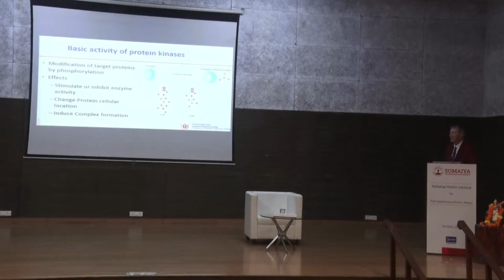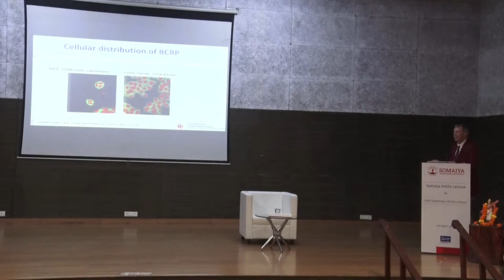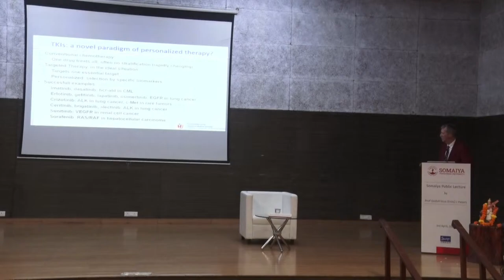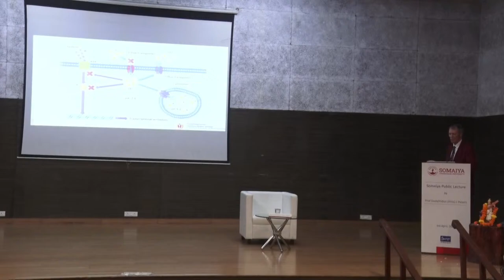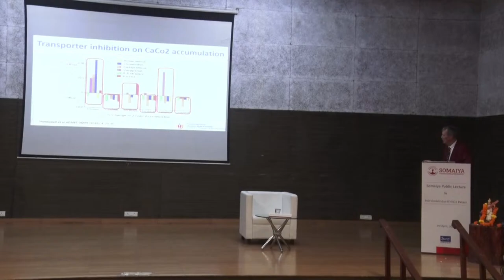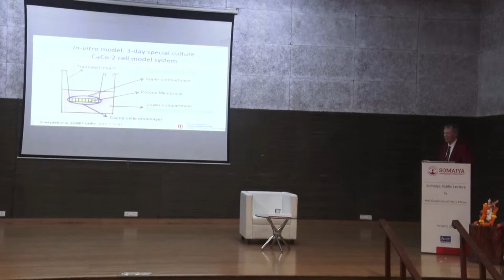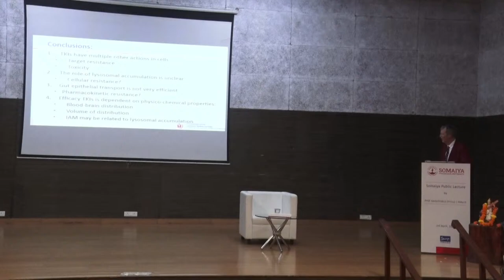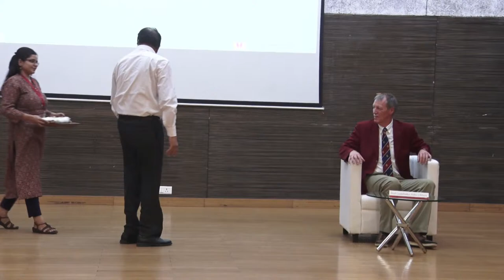"The role of drug sequestration and physicochemicalproperties in drug uptake and resistance" || SPL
An Interaction with Prof Godefridus (Frits) J Peters
Department of Biochemistry Medical University of Gdansk, Poland Amsterdam University Medical Centers, VUmc, Amsterdam, Netherlands